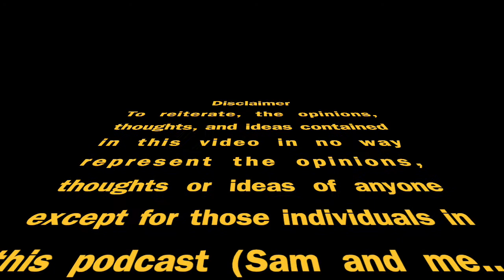Discussions in Education 0001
The Return of discussions... or at least an attempt at a return. We'll see. Joining me today, or tonight, is my old friend and former colleague Sam, a history teacher at the middle school level. It is important to state the ideas, opinions, and thoughts contained in this video in no way reflect the ideas, opinions, or thoughts of either of our respective schools or districts.